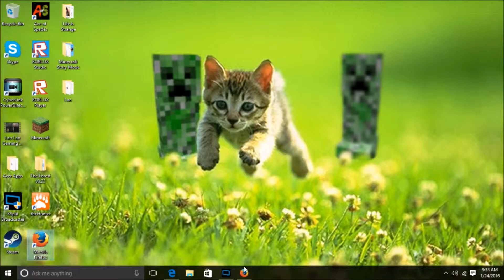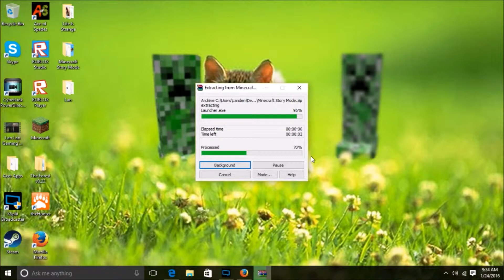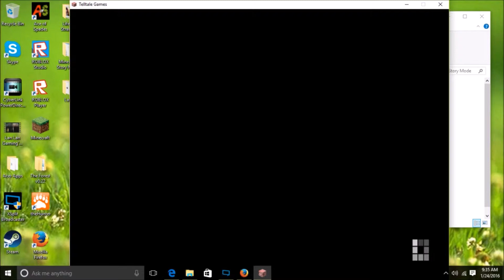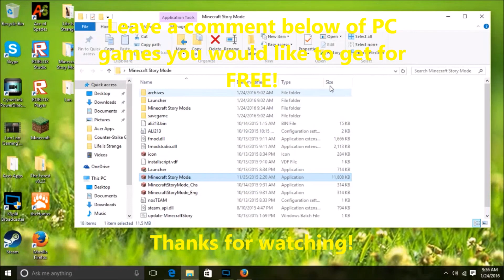How to Download Minecraft Story Mode for Free (Direct Link)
This tutorial will show you how to download Minecraft Story Mode for FREE on your PC!

**Please note, this only contains Episodes 1-3, we are working on getting a link for Episode 4.**

Click this link to download Minecraft Story Mode:

mega:///#!H1Y1iDBC!2w0n0hll0bDQ7WHUf2f8GG1WrX6xcpAzGsQJz9Bfres

If you are getting any errors, you need to make sure you have Direct X installed on your system. Here is a link for it if you don't have it:

If you have any suggestions for tutorial videos, please let us know.

Be sure to check out LanLanGaming here on YouTube!